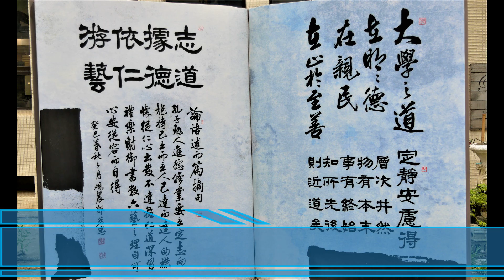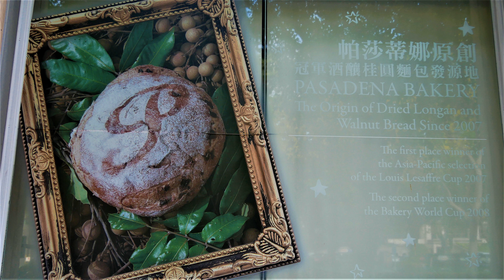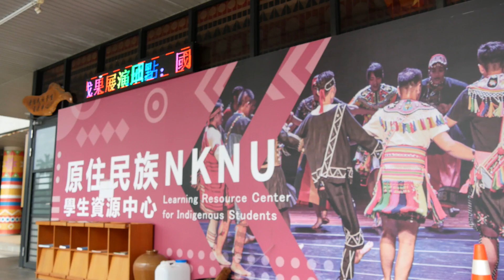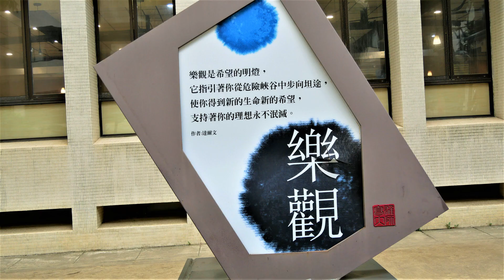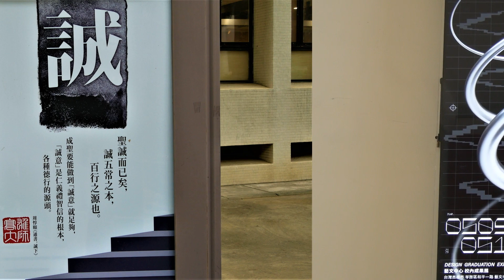觀察者識讀 高師大校園美學文創風/和平校區公共藝術地景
文/陳俊廷
淬鍊、銳變、飛揚！高師大校長吳連賞日前首度應邀電台以兩小時完整與談：「我的學思歷程、學術表現與治校成果」上下兩集播出後，深獲迴響。吳連賞提及高師大校園美學文創風處處充滿藝術地景，尤其校園老舊宿舍空間活化並與社區在地連結。記者為此特地走訪和平校區全紀錄高師大美學角落。
吳連賞今年八月將卸下校長行政職，惟續任教授職。他兩任校長八年來校務基金從12億元擴增至20億元，在當前少子化浪潮中，學生數逆勢持續成長-近五年全校學生人數擴增1,162人，近8年來，學生數由6,800人遞增至近8,000人，各類進修部學生累計學生超過一萬人。大學、碩士及博士班註冊率維持在92-100%，進修學院的各種碩士專班招生人數持續擴增至近一百班，治校成績備受肯定。
此外，校園美學是其治校四大理念之一，高師大位於高雄市中心，以培育優秀師資聞名，順應時代發展，當前已轉型為綜合大學，以培育優質師資與社會多元產業人才的雙核心大學。而和平校區所在與高雄文化中心是高雄文教重地，高師大也營造多功能的健康友善環境，並將老舊宿舍空間活化營造文創商圈，與在地社區連結。
《觀察者識讀》Ⅹ民生電台/民報之聲FM89.7